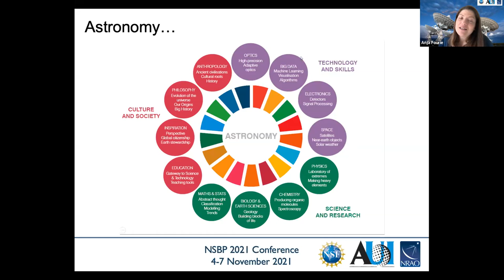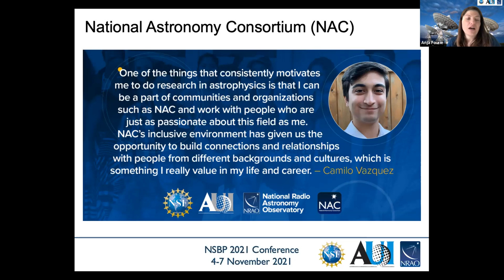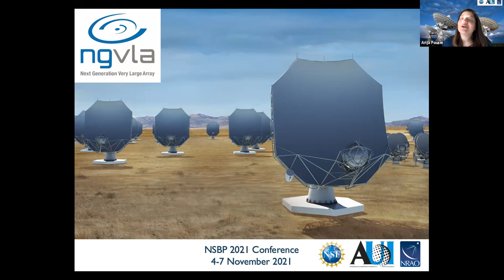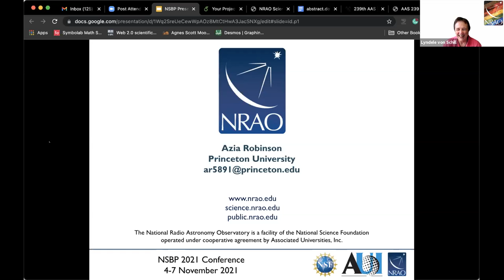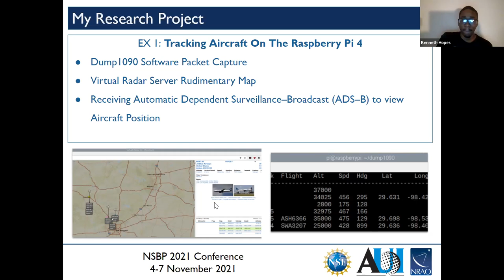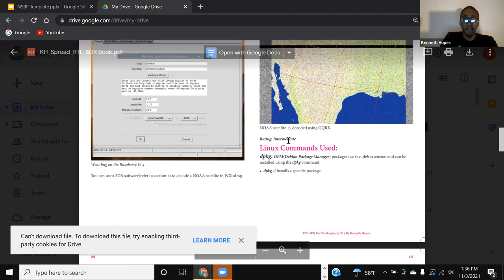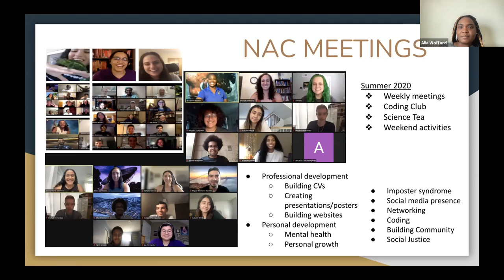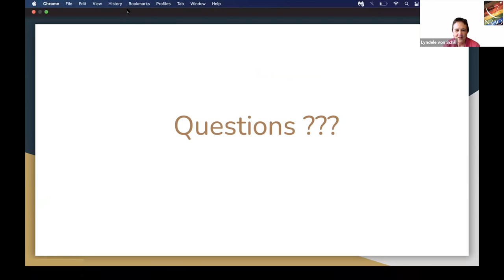NSBP Pre-Conference 2021 - NRAO Information Session